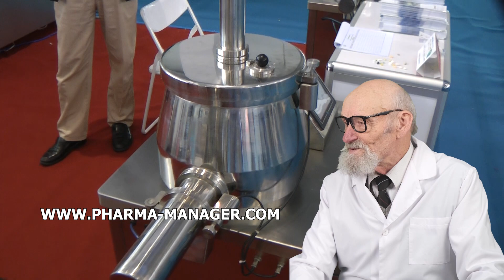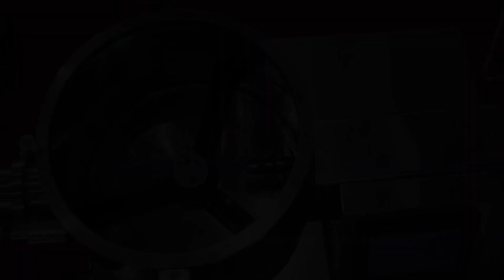MEZCLA POLVOS CON AGUA, CELOPERADOR AUTOMÁTICO SOBRE PRECIO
Skype: RomanTsibulsky